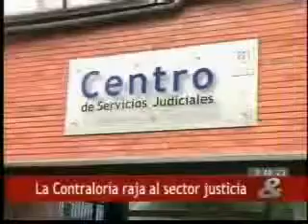Contraloría raja al sector justicia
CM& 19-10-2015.